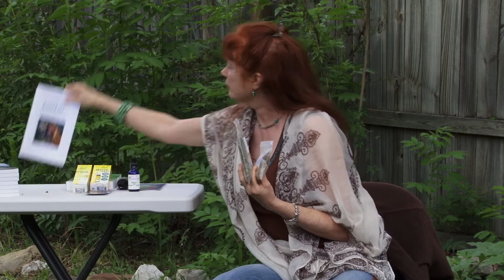Cancer & Choices by Beth Carpenter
Beth Carpenter is a health and wellness coach (Healthy Help 4 U) plus a 20 yr. Cancer survivor.  Beth speaks about taking responsibility for where we are at while also looking at the  choices we must make within our lives and thoughts so as to reduce the chances of cancer, and how to support those we care about that are going thru a cancer experience.